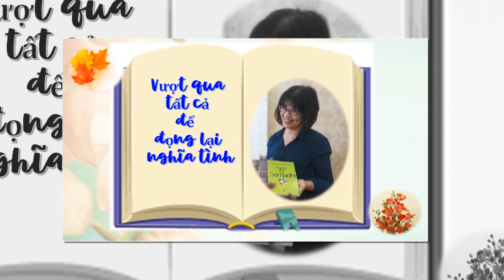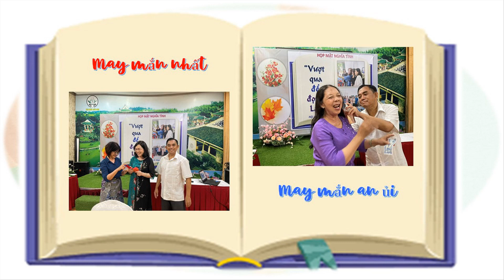HOP MAT NGHIA TINH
HỌP MẶT VỚI NGUYỄN THỊ TƯ "VƯỢT QUA ĐỂ ĐỌNG LẠI", ngày 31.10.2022 tại Hội quán Trấn Biên